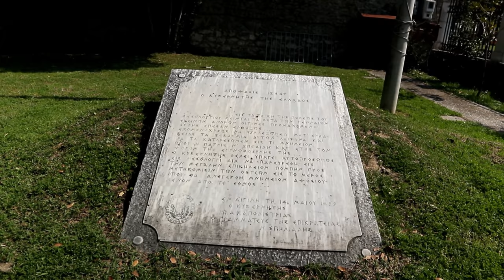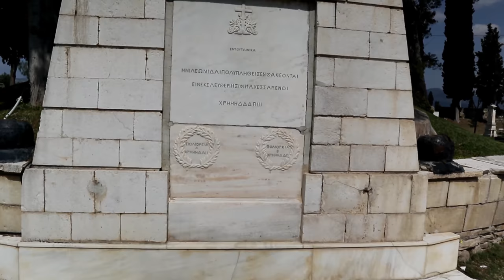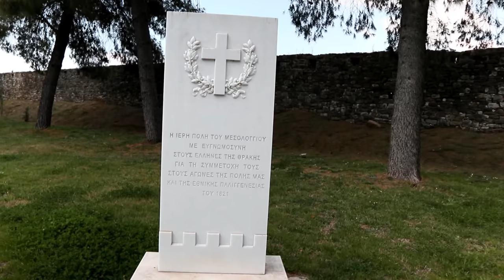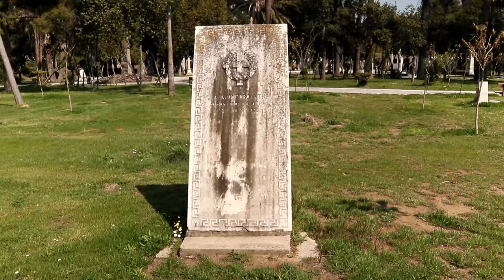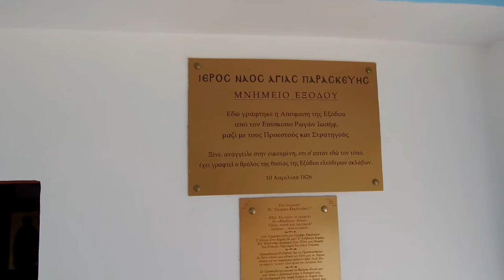Η έξοδος του Μεσολογγίου και κήπος ηρώων | Exodus of Mesolongi and hero's garden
Η «Έξοδος του Μεσολογγίου» είναι η ηρωική έξοδο που πραγματοποίησαν οι πολιορκημένοι στρατιώτες και άμαχοι του Μεσολογγίου, όταν οι δυνατότητες συνέχισης της άμυνας απέναντι στα τουρκικά και αιγυπτιακά στρατεύματα είχαν χαθεί. Το γεγονός συνέβη την νύχτα μεταξύ 10ης και 11ης Απριλίου 1826, κατά τη διάρκεια της επανάστασης του 1821 και συγκαταλέγεται στα σημαντικότερα γεγονότα της παγκόσμιας στρατιωτικής ιστορίας.  Ο δημογέροντας Χρήστος Καψάλης, όταν κυκλώθηκε από τους εισβολείς στο σπίτι του, όπου είχαν συγκεντρωθεί τραυματίες, γέροντες και γυναικόπαιδα, έβαλε φωτιά στην πυριτιδαποθήκη, ενώ ο μητροπολίτης Ρωγών Ιωσήφ ανατίναξε τον Ανεμόμυλο, στην τελευταία πράξη αντίστασης, όταν κυκλώθηκε από τους εχθρούς. Ένα νέο κύμα φιλελληνισμού αναδύθηκε μετά το γεγονός της εξόδου που επηρέασε την ευρωπαϊκή διπλωματία για τα εθνικά δίκαια των Ελλήνων.Ο Κήπος των Ηρώων βρίσκεται στη βόρεια πλευρά του Μεσολογγίου. Επισκεπτόμαστε τον κήπο των ηρώων. Πρόκειται για μια έκταση σχεδόν δεκατεσσάρων στρεμμάτων στην οποία  θάφτηκαν οι ήρωες της εξόδου της Ιερής Πόλης του Μεσολογγίου.